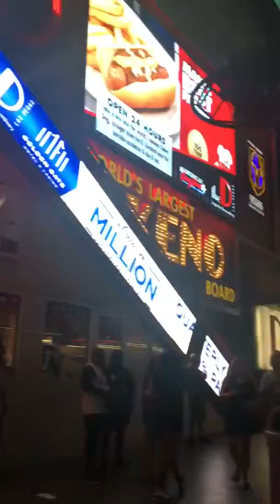Freakin Fremont Street